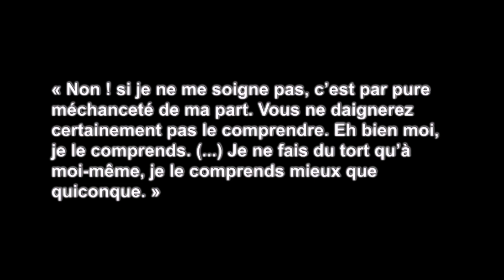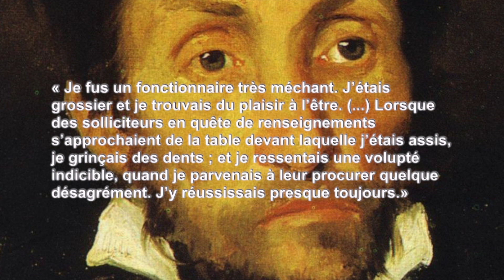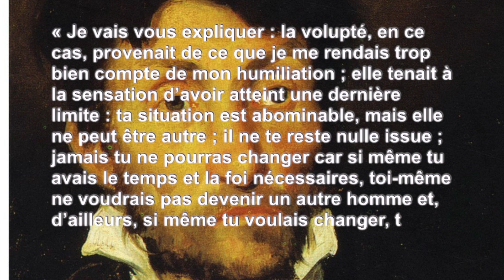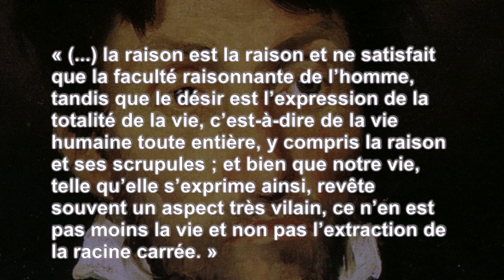DOSTOIEVSKI LE SOUS SOL - Qu'est-ce qu'on lit ?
Me voici de retour après une petite absence. D'aucuns parleront de congé sabbatique, d'autres de difficulté à prioriser les activités vidéaste, d'autres encore que je me suis perdue entre les pages de Guerre et Paix ou Proust...

Qu'importe car le passé appartient au passé, et aujourd'hui, je reviens pour vous parler d'un livre qui continue de me trotter dans la tête, des mois après l'avoir lu : il s'agit d'une nouvelle de Dostoïevski, intitulée Le Sous-Sol. Etrange petit morceau de lecture que celui-ci, sur lequel je vous propose quelques réflexions.

Je suis très heureuse de revenir publier des "YouTuberies" et j'espère que cette vidéo vous plaira.

Pour ceux qui souhaitent discuter un peu :

//ON DISCUTE ?